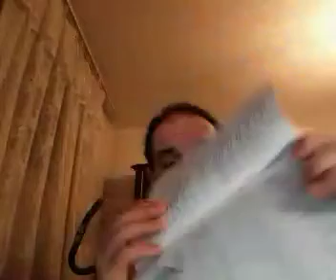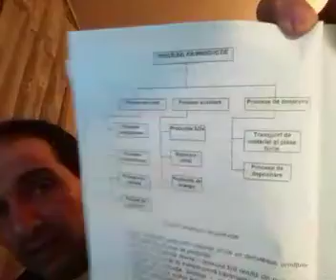Metode și meandre tehnologice